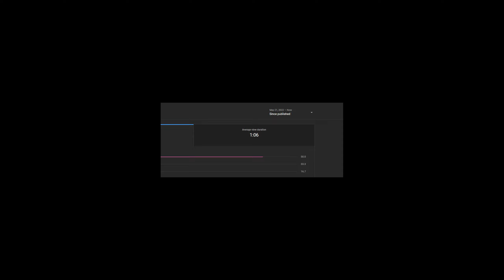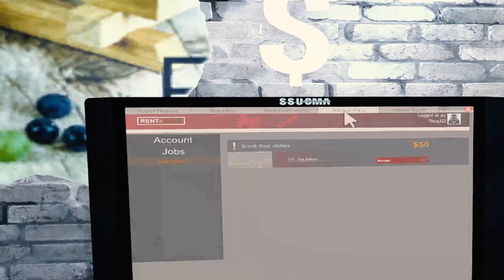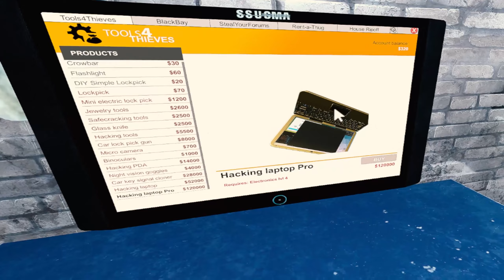HOW To Get Yourself Arrested- Thief Simulator VR- PART 1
Today I took from the rich and gave to the poor "Myself"

The song from the video: Background Suspense Music - Suspenseful &amp; Dramatic Film Soundtracks &quot;ANTICIPATION&quot;
Taken from the channel: FesliyanStudios Background Music

The song from the video: SHEESH - Sound Effect Free No Copyright
Taken from the channel: NINO STAXX